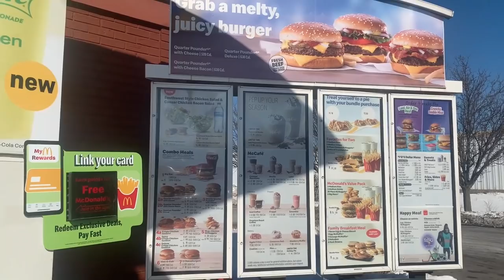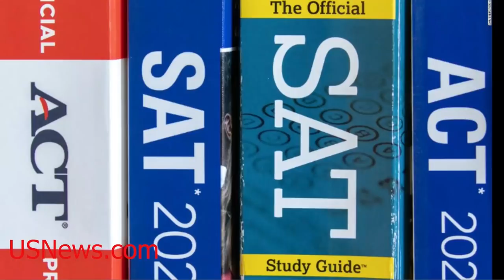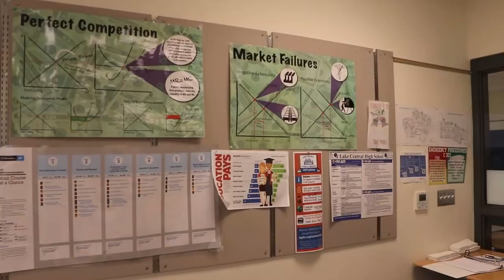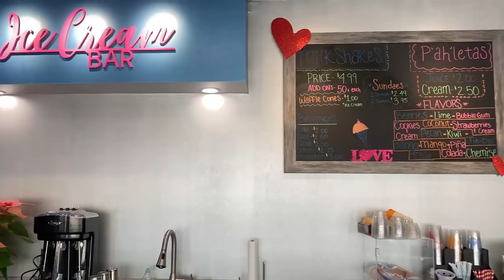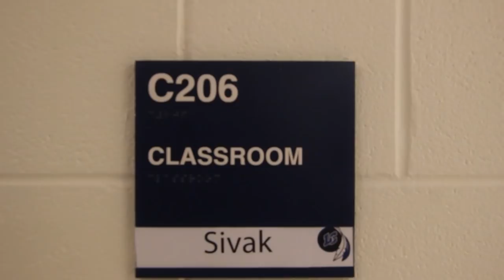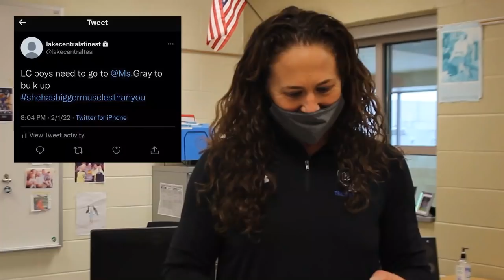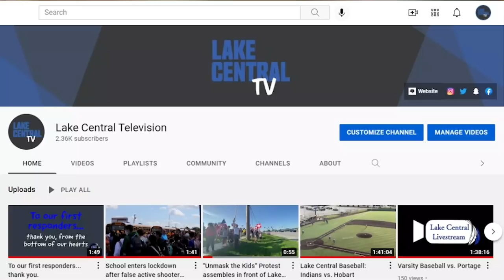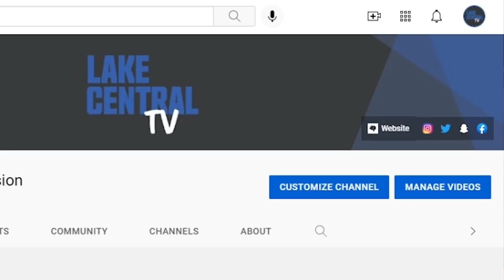LCTV: Season 8 Episode 11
Hey LC! Welcome back to your 11th installment of LCTV! In this episode, learn about changes to the SAT, catch up with a student and her disposable camera, and find out some students' hidden talents.

Lastly, make sure to hit that push notifications button so you can always be alerted when we release new content!